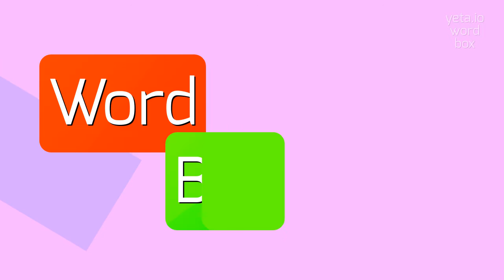How to say "bardo"! (High Quality Voices)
Watch in this video how to say and pronounce "bardo"!